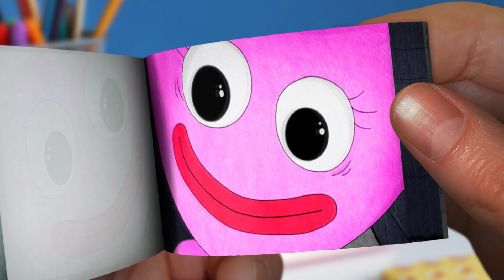ママの長い脚の死| パラパラマンガ（Poppy Playtime Chapter 2 Animation）